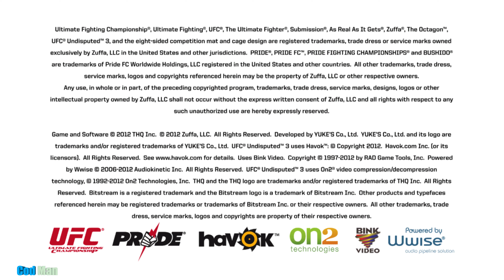Undisputed™ 3 PRIDE Rpcs3 Test 7 March 2023 i5 12500,12gb Nvidia Graphics, 16gb Ram